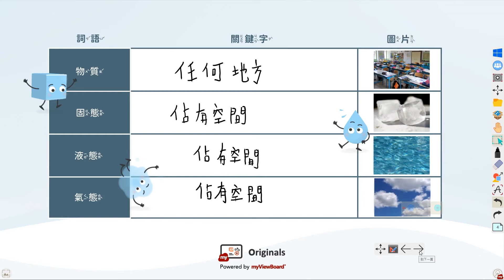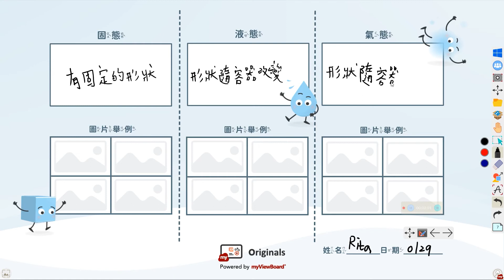myViewBoard原創內容：認識物質三態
在這個多采多姿的世界，我們生活中的物質基本上被分成三個狀態：氣體、液體與固體。我們設計了myViewboard 原創內容來探索認識最常見的物質三態- 固體、液體、氣體，透過日常物件的串整，讓科學在生活裡，生活在科學裡，來達成「生活即教育」的目標，讓學習更貼近生活。

👉 myViewBoard 原創圖像，歡迎老師們運用我們設計的myViewBoard 原創圖像來優化您的課程。

👉 myViewBoard 原創內容針對國小三年級以下的內容都會加上注音，而中文注音的字型我們使用ButTaiwan所提供的開源自由中文字型，如果您要看到原創內容的注音，請先下載並安裝：

==關於==
您可以到此網站下載影片中的myViewBoard 原創內容檔案、背景圖、圖像資源以及線上遊戲：

myViewBoard 原創內容是老師可以運用在課堂中使用的數位互動教材，使用 myViewBoard Windows 數位白板軟體所創建。更多內容，myViewBoard 數位教育平台官方網站：